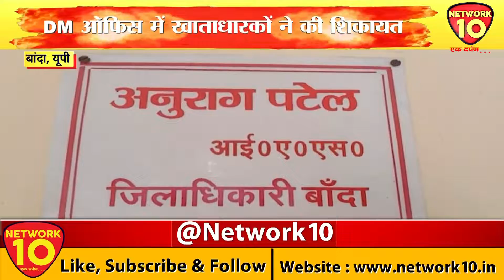PURVANCHAL LIVE || NEWS || NETWORK10